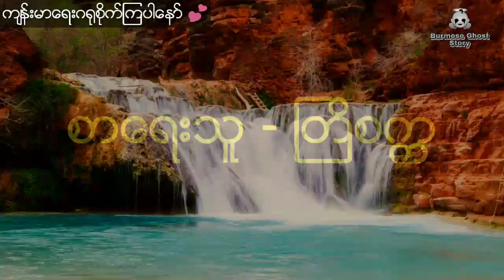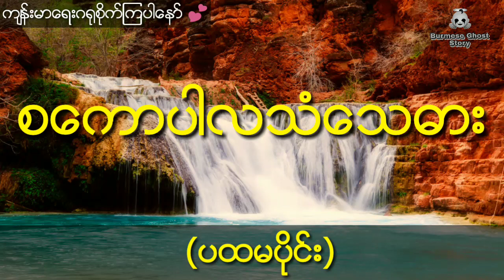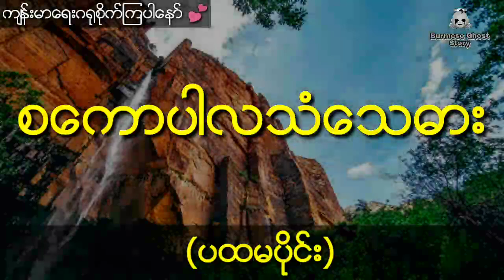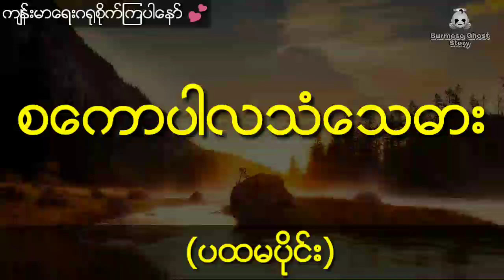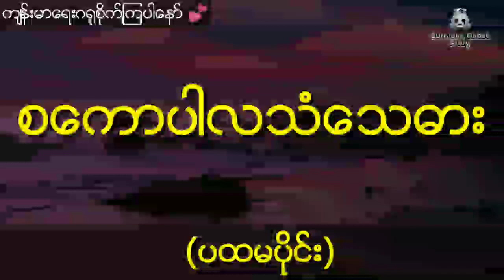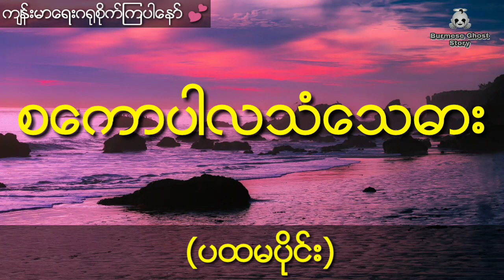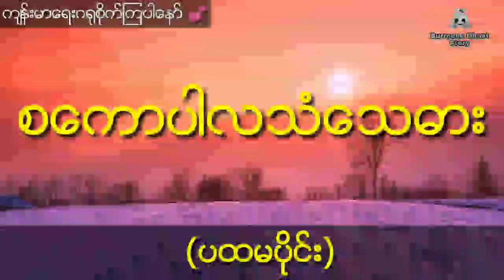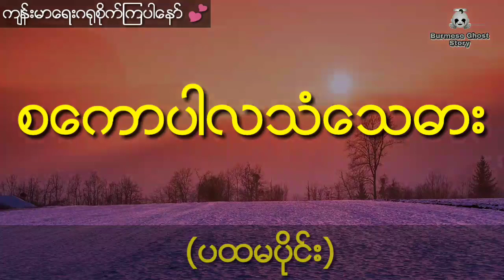နီမောင်နှင့်ဆရာကြီးမဟိန္ဒတို့ရှာဖွေနေတဲ့ စက္ကောပါလသံသေဓား (ပထမပိုင်း)